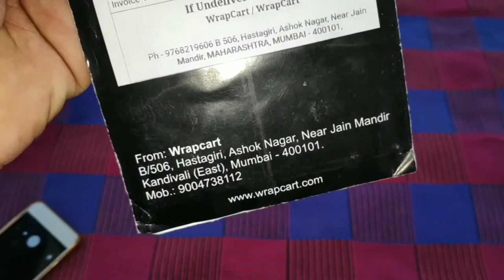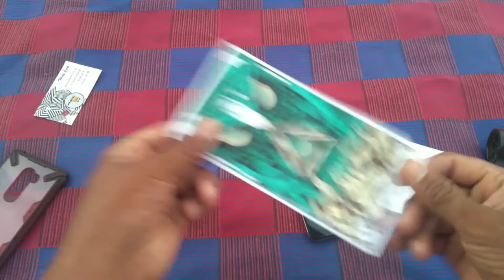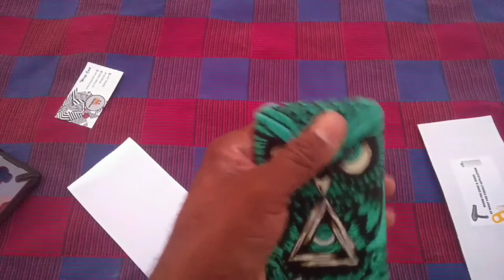CUSTOM SKINS FOR XIAOMI POCOPHONE F1 | ORIGINAL CUSTOM SKIN | WARPCART INDIA | SKIN FOR REDMI DEVICE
Assalamualaikum
Dosto maine Apne Pocophone F1 ke liye ek custom skins purchase Kiya tha ₹300 me aur ye sirf poco f1 ke liye hi nahi balki apke kisi bhi device ke liye purchase karsakte ho, yeah skin look wise kafi badiya hai aur cutout vagaira ekdum perfect agar aap bhi buy karna chahte ho to link  Diya hai us link pe jake aap check out kar sakte ho...